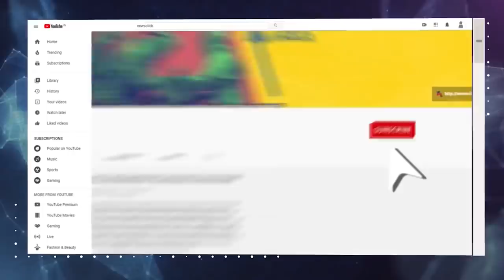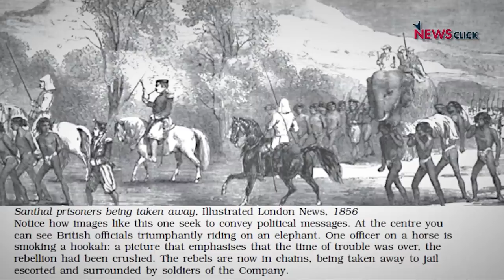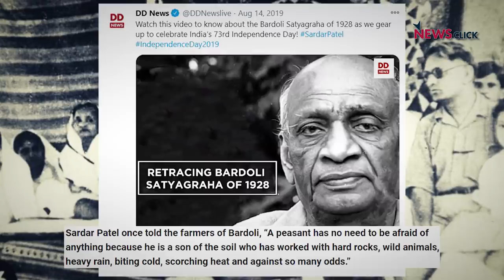किसान आंदोलन: बैकफुट पे सरकार?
किसानों और सरकार के बीच पांचवे दौर की बातचीत एक बार फिर किसी नतीजे के बिना ख़त्म हो गई। अब 9 दिसंबर को फिर बातचीत होगी। इस बीच किसान 8 दिसंबर के अपने भारत बंद पर क़ायम हैं। इतिहास के पन्ने के इस एपिसोड में नीलांजन नज़र डाल रहे हैं देश के किसान आंदोलन के इतिहास पर